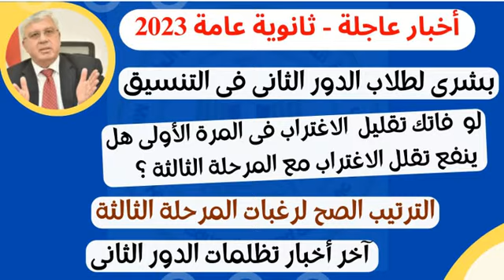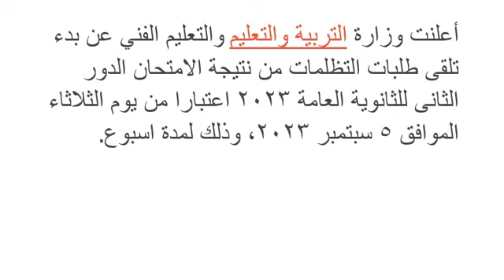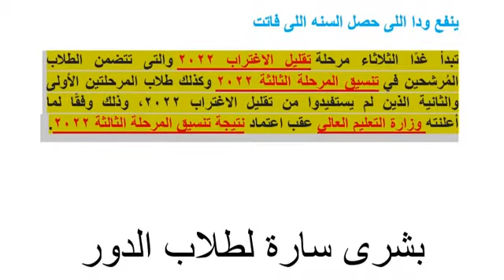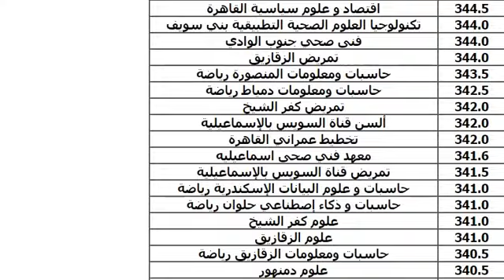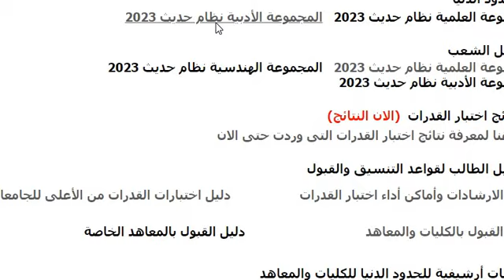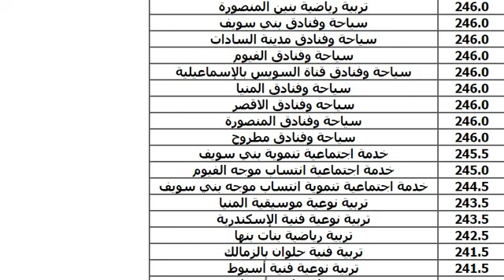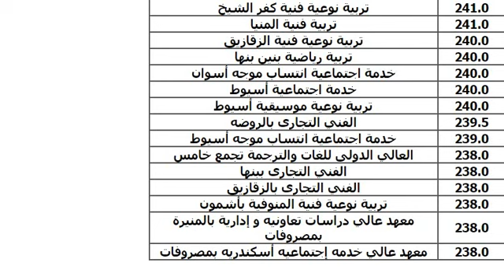أخبار عاجلة ثانوية عامة 2023 علمى وأدبي بشرى سارة لطلاب الدور لثانى وترتيب الرغبات مرحلة ثالثة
أخبار عاجلة ثانوية عامة 2023 علمى وأدبي بشرى سارة لطلاب الدور لثانى وترتيب الرغبات مرحلة ثالثة  ثانوية عامة والدور الثانى وترتيب الرغبات المرحلة الثالثة والدور الثانى
الأماكن المتبقية من الكليات والمعاهد لطلاب المرحلة الثالثة الشعبة العلمية ثانوية عامة 2023
نتيجة المرحلة الثانية 2023 لطلاب الثانوية العامة المرحلة الثانية ونتيجة التنسيق بالمرحلة الثانية
اعرف نتيجة تنسيق المرحلة الثانية2023
كليات من 50% لطلاب العلمى والادبي يوجد كثير من الكليات بمجموع 50% لطلاب العلمى والادبي عدد من الكليات لعلمى وادبي ب 50% تنسيق 50% تنسيق الثانوية العامة 50%
المعهد الفنى الصحى هام جدا حيث ان المعهد الفنى الصحى تنسيقة دايما عالي والمعهد الفنى الصحى بيختاره طلاب الثانوية العامة لان هذا المعهد الفنى الصحى له اقسام كتير والمعهد الفنى الصحى له فروع كتيرة تعرف معنا على توقعات تنسيق المعهد الفنى الصحى لطلاب الثانوية العامة 2023 فالمعهد الصحى من الخيارات الهامة المعهد الفنى الصحى ممتاز لطلاب الثانوية العامة

معهد هندسة تكنولوجيا الطيران للثانوية العامة تعرف على اقسامة ومميزاته تنسيقه من الثانوية العامة الطيران معهد هام تخصصات معهد الطيران مجموع معهد الطيران للثانوية العامة وتفصيلات معهد الطيران بالجيزه مصروفات معهد الطيران كام وهل معهد الطيران معتمد لطلاب الثانوية العامة
الكلية الحربية والكليات العسكرية واسباب عدم القبول بهم
وقبل معرفة تنسيق الكليات العسكرية لابد وان تعرف اسباب الرفض من الكليات العسكرية
الاسباب التي تمنع الالتحاق بالكليات العسكرية كثيرة
اسباب الرفض فى الكليات العسكرية لابد وان تعرفها

وقبل الالتحاق باختبارات الكلية الحربية وغيرها من الكليات العسكرية لابد من معرفة اسباب عدم القبول بهم

ومتنساش تشرفنا بالاشتراك فى القناة